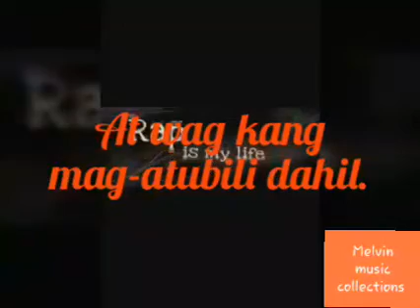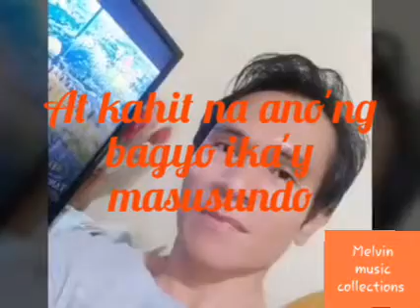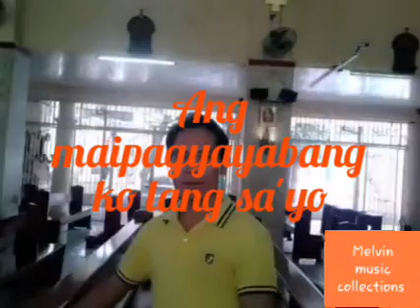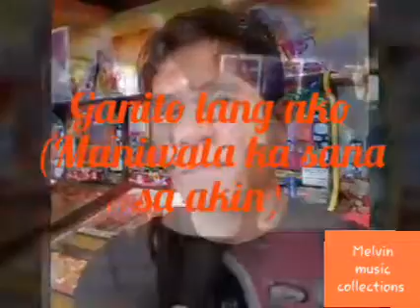Simpleng Tao ( lyrics ) - Gloc 9